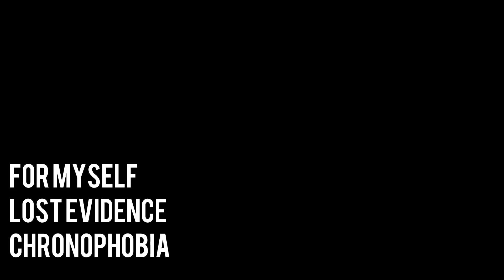Lost Evidence - For Myself (fan footage video)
Fan footage video for the song For Myself by Lost Evidence, off the album Chronophobia. 2024.